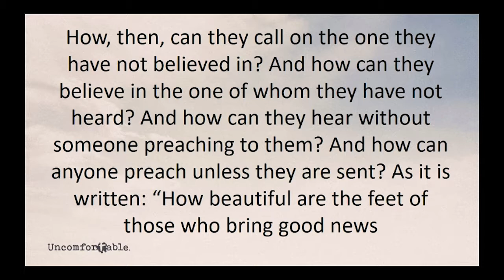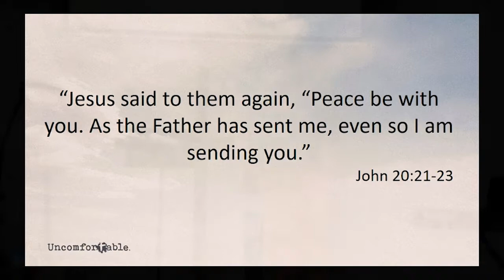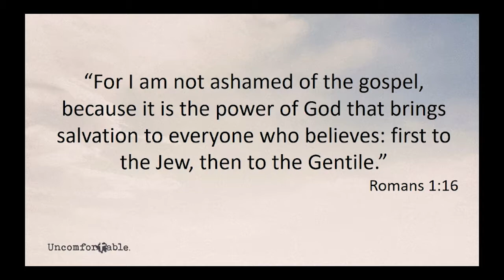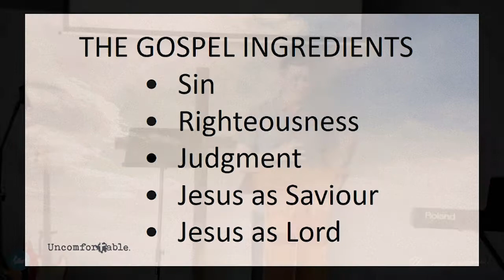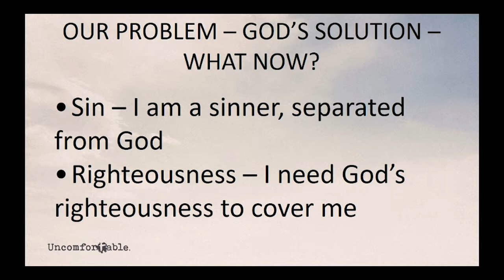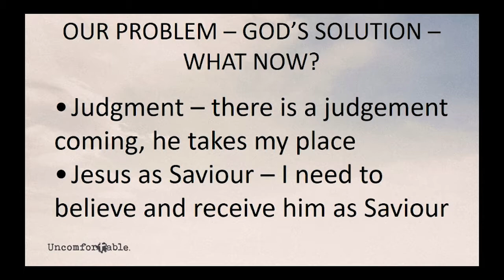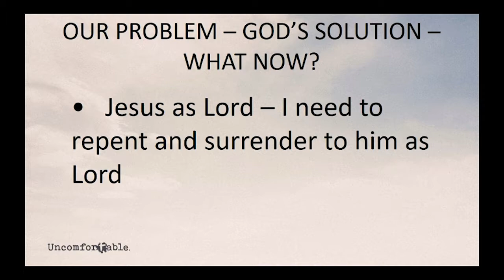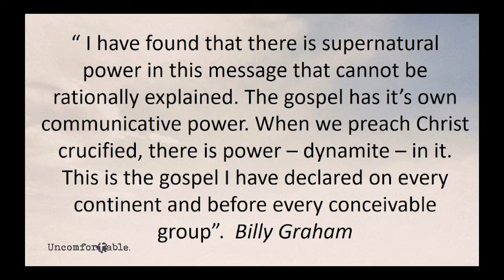Uncomfortable Gospel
Speaker: Ps Troy Beer
Series: Uncomfortable
Date: 11/08/19